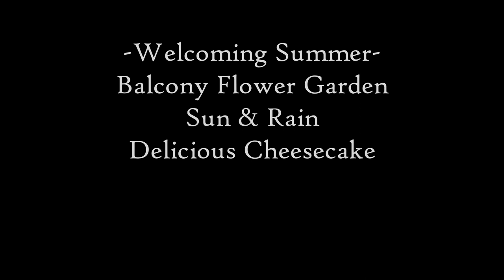Welcoming Summer | Balcony Flower Garden | Delicious Cheesecake | Slow Living Silent Vlog | ASMR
Hello everyone!
Summer is finally here and we enjoy the warm sun and spending time outside! In the morning, the weather is beautiful so I spent the morning planting a few pretty flowers.
In the afternoon, the weather changed and it rained a lot so we stayed at home. The children read their favourite books and I made our favourite Summer treat, some delicious Cheesecake!
~Iris~

🎼Music Used in the Video (Playlist to download, save or listen to)

0:00 Intro
0:45 Summer Nature
1:37 Planting Flowers at the Balcony
6:40 Rainy Afternoon & Delicious Cheesecake